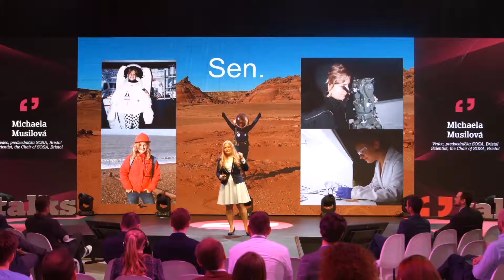Talks Prague - Teaser